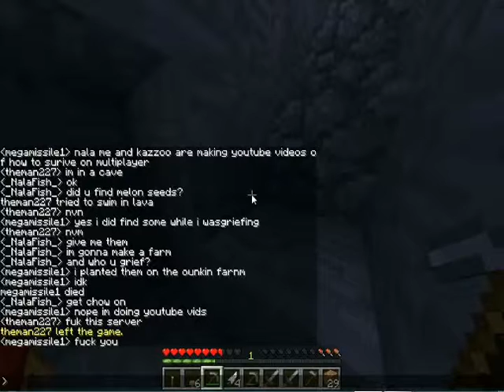minecraft survival series - episode 1 "the first night"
this is the first episode of my minecraft series in which me and friends survive in a minecraft server which ip address is "vanilla.mikes-revenge.net"

please if anyone goes on the server please tell them the youtube video you watched.